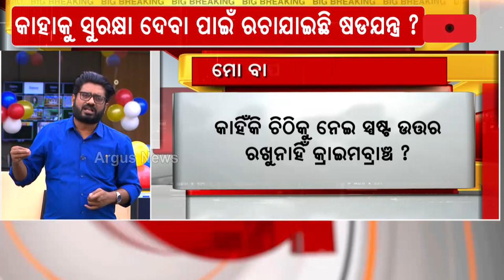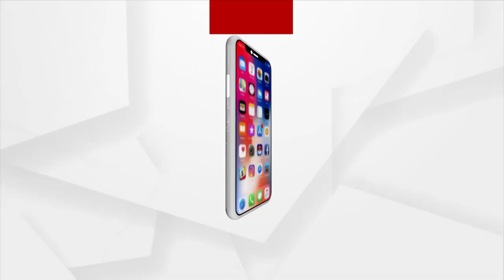Gobinda Sahu Death Case | Gobinda’s Last Letter To Daughter Brings New Twist